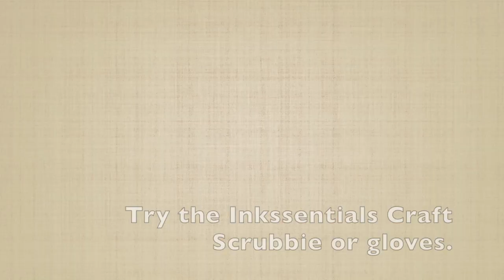Art Journal/Mixed Media process video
This art Journal process video was created for ScrapbookNerd.com creative team.

Products used - Dylusions mist, creative journal & masks, acrylic paints, Crafter's Workshop & Tim Holtz stencils, Golden Gesso, black pen, quote found online and printed at home,

(All products used in this video were purchased by me)